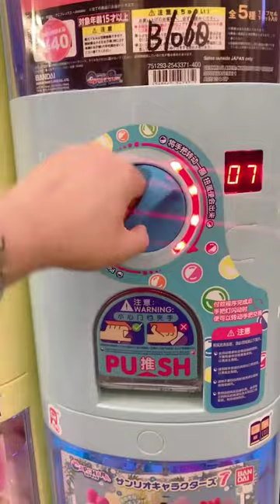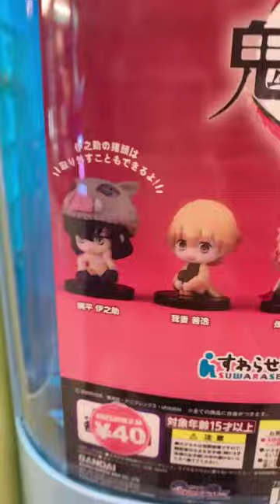Ghost Slayer's Blade Gacha 🥚 2 draws and the result is... Mine is a pig 🐷 teammate!